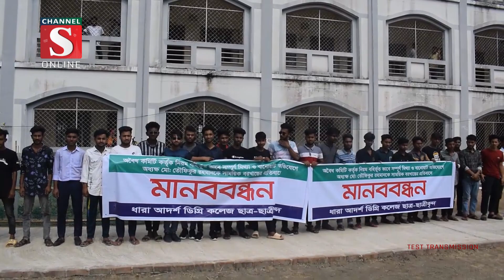হালুয়াঘাটে ধারা আদর্শ ডিগ্রি কলেজের অধ্যক্ষের বরখাস্তের প্রতিবাদে মানববন্ধন | Channel S News | 2023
ময়মনসিংহের হালুয়াঘাট উপজেলার ধারা আদর্শ ডিগ্রি কলেজের অধ্যক্ষ তৌফিকুর রহমানকে সাময়িক বরখাস্তের প্রতিবাদে মানববন্ধন অনুষ্ঠিত হয়েছে। রোববার বিকেলে কলেজ প্রাঙ্গনে শিক্ষার্থীদের ব্যানারে এ মানববন্ধন অনুষ্ঠিত হয়**

1: News :
2: Entertainment News :
3: Sports News :